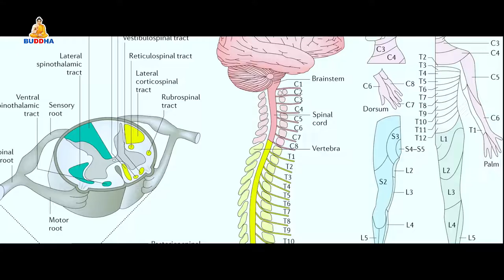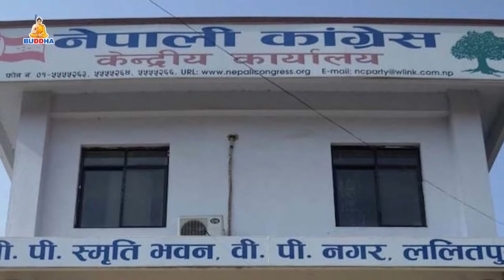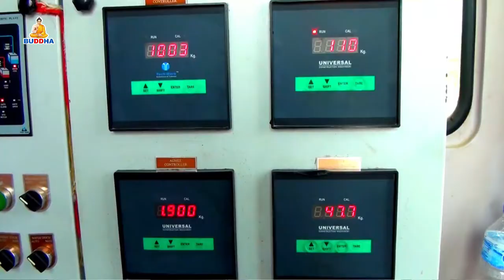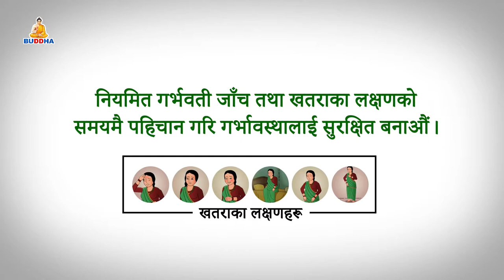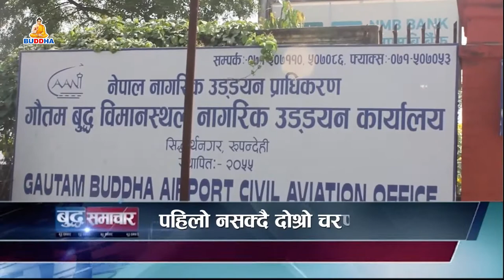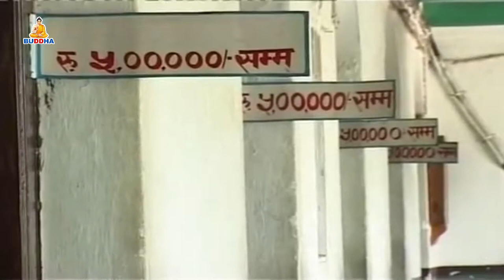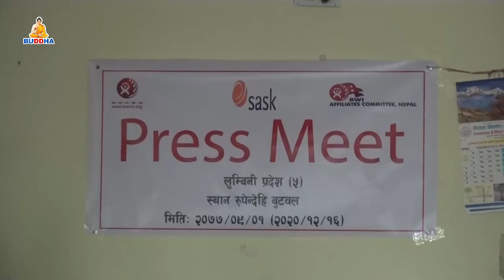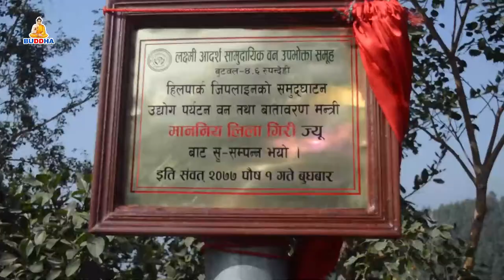बुद्ध समाचार//BUDDHA SAMACHAR//2077//09//02